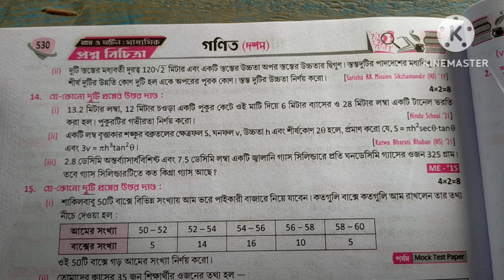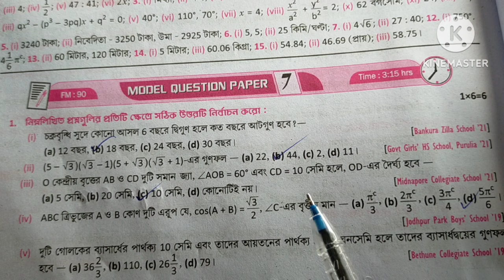Madhyamik 2024 Roy & Martin prosno bichitra/Vol 2 /Mathematics set 7 Model Question paper 7 Page 530